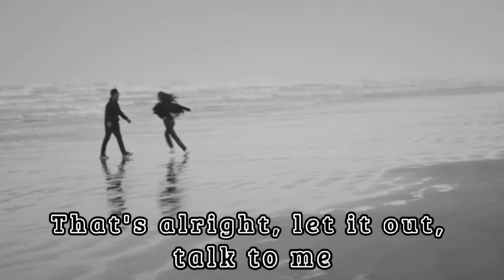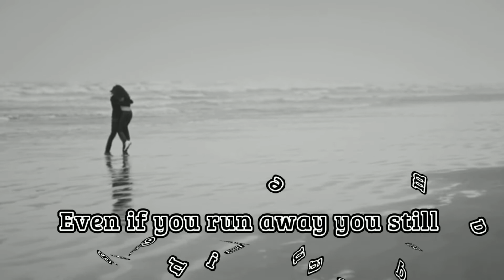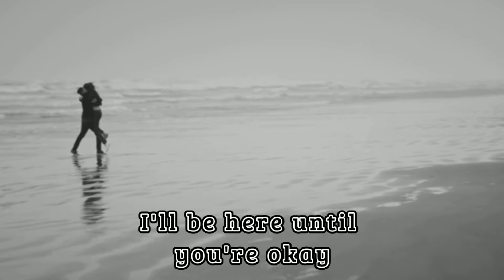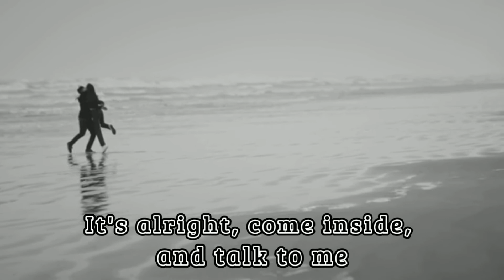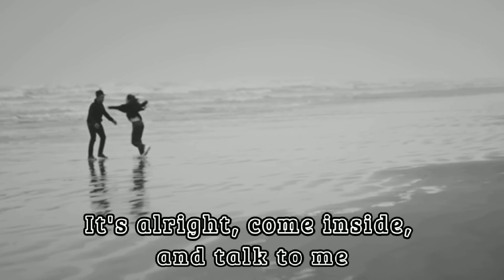Talk to me - Cavetown (Lyrics Video)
Lyrics:

You don't have to be a hero to save the world
It doesn't make you a narcissist to love yourself
It feels like nothing is easy, it'll never be
That's alright, let it out, talk to me
You don't have to be a prodigy to be unique
You don't have to know what to say or what to think
You don't have to be anybody you can never be
Anxiety, tossing, turning in your sleep
Even if you run away, you still see them in your dreams
It's so dark tonight, but you'll survive, certainly
It's alright, come inside, and talk to me
We can talk here on the floor
On the phone, if you prefer
I'll be here until you're okay
Let your words release your pain
You and I will share the weight
Growing stronger day by day
It's so dark outside tonight
Build a fire warm and bright
And the wind, it howls and bites
Bite it back with all your might
It's so dark tonight, it looks nice, fall asleep